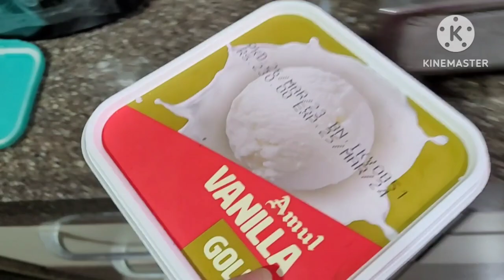Anniversary के लिए कर ली पति के लिए Shopping🎁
Buying Links :

1.  FabRasiya Women's a-line Full Long Dress Women's Skater Dress for Girls (Large, Blue)

2.  kashana Women's Poly-Chiffon Off-White Floral Print Western Empire Waist Dress (170_Off-White_L)

3.  LOUIS STITCH Mens Dotted Pattern Blue Italian Silk Suit Necktie with Gold Tie Pin (Czech)

4.  Arrow Men's Solid Grey Cotton Slim Fit Formal Shirt(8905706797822)

5.  Arrow Men's Slim Fit Formal Shirt (ARADOSH0948_Maroon

6.  Bioderma Atoderm Creme Ultra-Nourishing - Moisturizer For Normal To Sensitive Dry Skin, 200ml